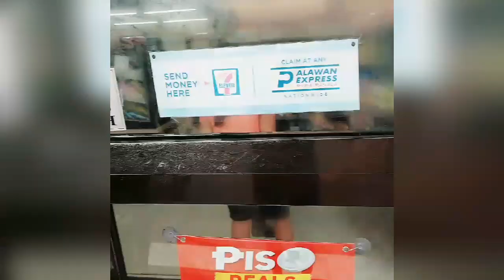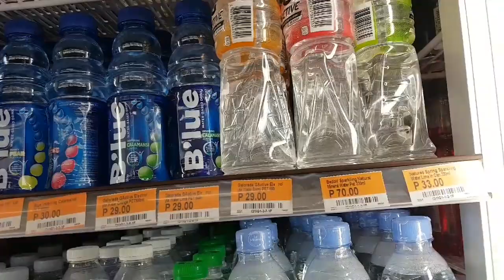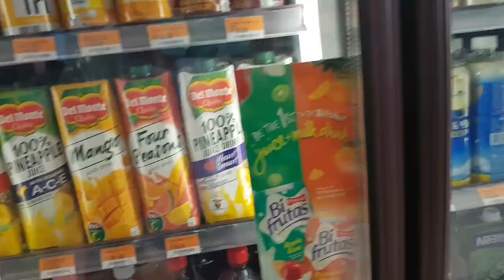drink vitamin c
Hi guys share ko lang ang gamot para makadumi ang papa ko sobrang tagal na nyang problema kaya nag search ako kung ano pwd igamot kaya nag try ako bumili ng apples and Pears juice to relieve Constipation sana maka tulong Ito sa kanya.